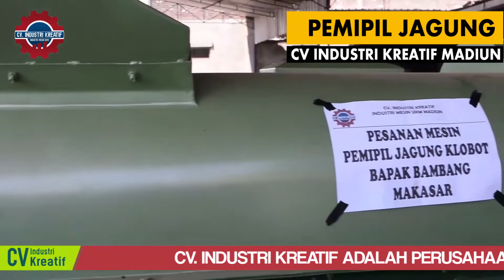PANEN JAGUNG !! LEBIH EFISIEN MEMIPIL JAGUNG DENGAN MESIN PEMIPIL JAGUNG TANPA KUPAS KLOBOT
Hubungi Costomer Service kami di nomor:
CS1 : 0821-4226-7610